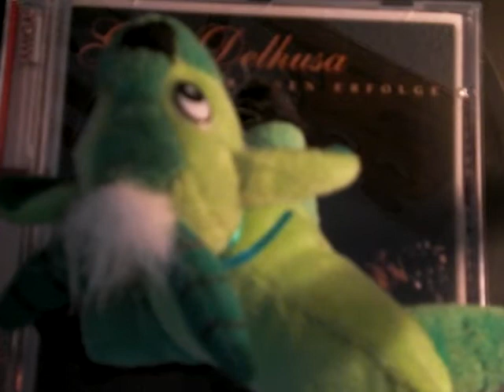Gjon Delhusa, Ticke Tom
der Cat Stevens des ostens, vorsicht - sony ist drauf und dran, die amiga/musik&rhythmus-sachen zu löschen. Die dreierpacks sind aber verhältnismässig günstig - 10,99€bei saturn oder mediamarkt